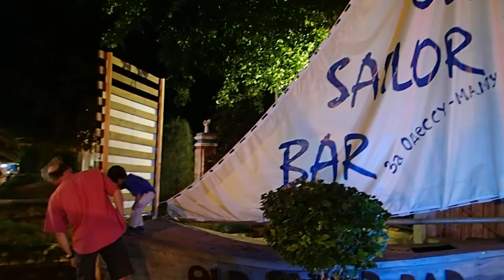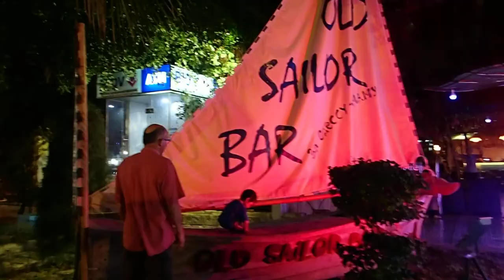Tourisme Travel: In Việt Nam - 2016 au Việt Nam 98